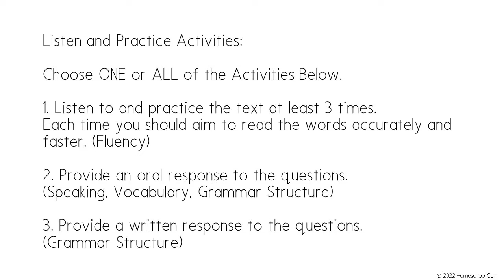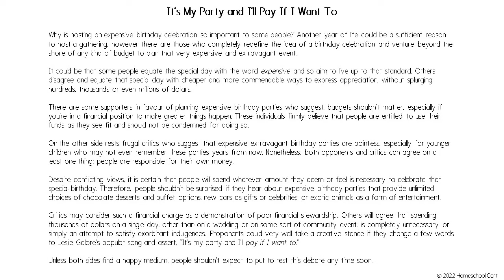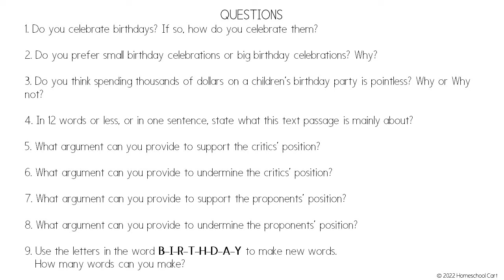Listen and Practice Expensive Birthday Parties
In this video, you will read about expensive birthday parties

There are a list of some activities that you can work on to help you practice your listening, speaking, reading and writing skills.

Pause the video at any point to review the text or questions.